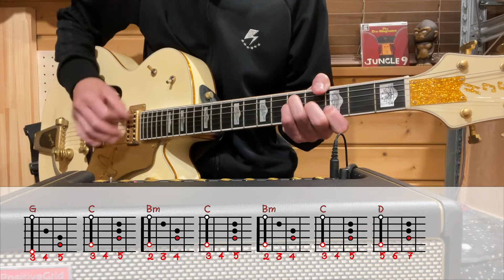ザ・クロマニヨンズ 今夜ロックンロールに殺されたい ギターコード覚書